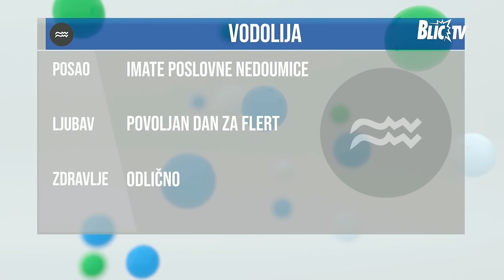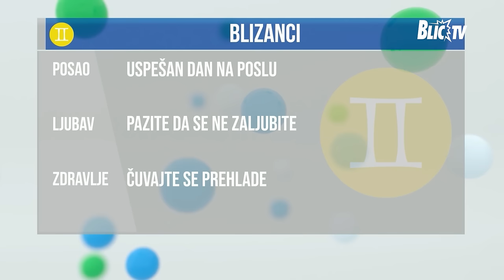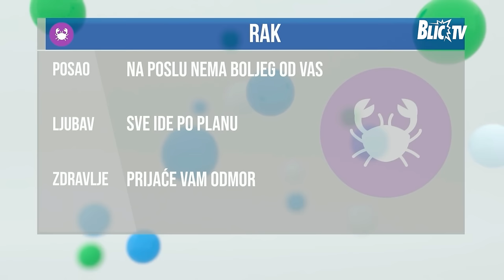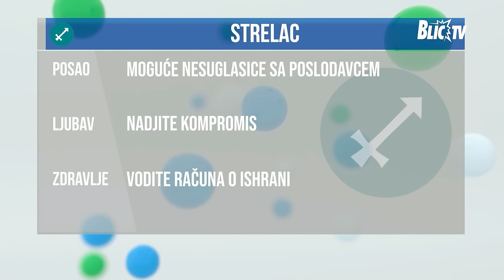EMOTIVNA ISPOVEST ELME SINANOVIĆ: "Uz pokojnog muža sam išla lakšim putem" | BLIC DAN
Emisija: Moj dan Blic dan
Termin emitovanja: Radnim danima od 12:45
Voditeljki: Sofija Spasojević i Aleksandar Kojić
Gošća: Elma Sinanović